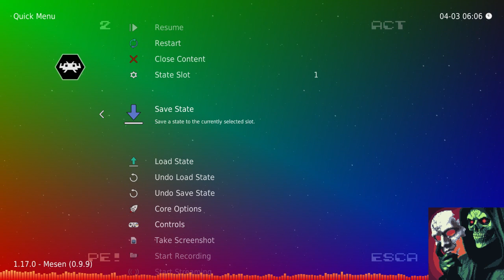Bucky O Hare (Completed)